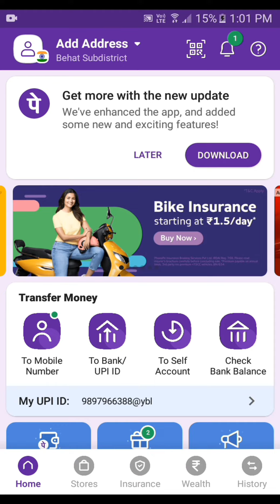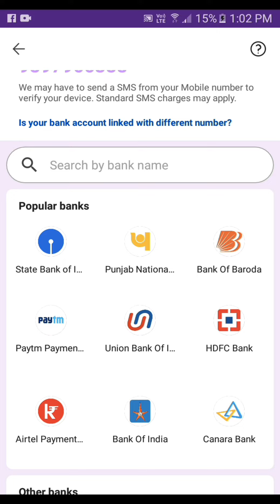how to add multiple bank account in phonepe#how to add bank account in phonepe